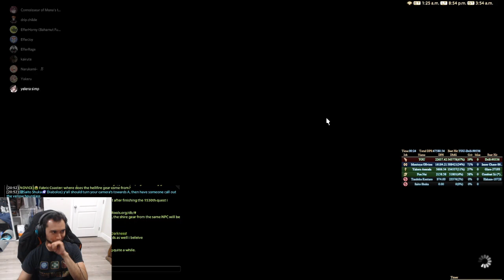Attempting eden 12 savage again